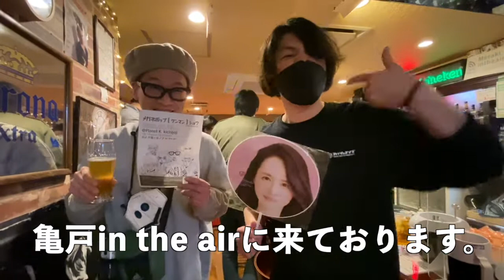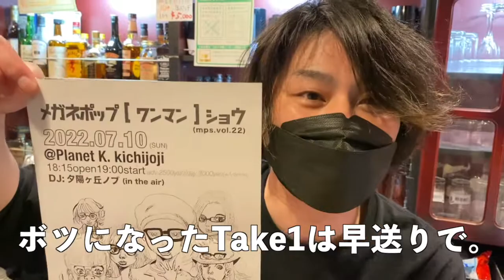DJ決定！merilワンマンショウ！7/10(sun) at 吉祥寺プラネットK _2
7/10(sun)~メガネポップ[ワンマン]ショウ~のDJ決定しました！なお知らせです。

7/10(sun)~メガネポップ[ワンマン]ショウ~
at 吉祥寺プラネットK
18:15open19:00start
adv.2500yen/day.3000yen(+1drink)
出演：meril
DJ：夕陽ヶ丘ノブ（亀戸in the air）
コチラのチャンネルでのノブ兄と対談生配信は↓より！
O.A、豪華ゲストは近日発表！
・1年半ぶりに鍵盤担当パッツン参加のフル5人編成で演奏予定。

チケット予約：
【ライブ予定】
4/27(wed)
18:30open19:00start 2200円+1drink
出演：meril/TONO(GEERA/1000000$boyz)/はちみつブルー/doNuts MedA/and more…

5/11(wed)
@荻窪Club Doctor
出演：meril/sniff(from名古屋)/kazue-unit2

meril 10年ぶりの2ndフルアルバム「Aurora diurna」（アウロラ ディウルナ）
2020.10/7(wed)より全国発売中！

ご購入はコチラから↓
タワーレコード：

各種サブスクリプションサービスでの視聴も可能です！

ハイレゾダウンロード可能

Amazon Music:
CDの通販も可能

Aurora diurna（アウロラ ディウルナ）
収録曲：
1.ラッパッパ
2.summerride
3.夜光虫
4.雨の朝に迷子
5.54321
6.空っぽの8月
7.新しい風
8.ソーダ水の午後
9.雑念((Dub))ランコ
10.境界線
mmwcd-0002

・meril結成20周年にて10年ぶり！の2ndフルアルバム！
・ジャケットイラストはお馴染み沼田光太郎画伯の書き下ろし。
・ドラムレコーディング/マスタリングは西荻のスティーブアルビニ、M&N三木肇氏。他レコーディングとMIXはkubobonがstudio2C2Tにて手掛ける。
・CDジャケット装丁はSayaka Hirotani嬢で、さらにお洒落に！！

A/D in Dub
meril 2nd album[Aurora diurna]のRimix&Dub曲集

1.ラッパッパ極楽mix_gentakeuch(極楽商店街)
2.サマラ abstract dub mix _Pattsun(meril)
3.夜光虫 -happy-happy-party-mix-_M&Nミキ
4.雨の朝に迷子 スカイナード・ボアダムmix_samanos_K(HELSINKI ON THE BEACH)
5.54321 字余りMix _山下哲史
6.空っぽの8月~空っぽデュエットMIX~ _雲に名前
7.新しい風 ambient dub mix _ドイウロコ(1979)
8.ソーダ水の午後~微炭酸ver.~_モテギスミス
9.雑念((Dub))ランコ feat.gami-co melancholic dub _kubobon(meril)
10.境界線 CedarVillageGoodOne Rimix _スギムラリョウイチ
11.ラッパッパ(live at 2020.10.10代々木Barbara)
12.日々のくらし(live at 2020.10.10代々木Barbara)
13.宵待エレメント(live at 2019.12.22代々木Barbara)